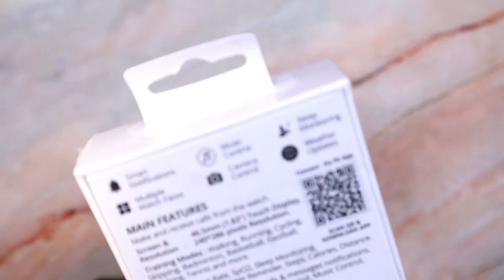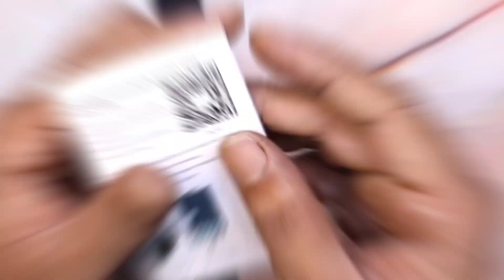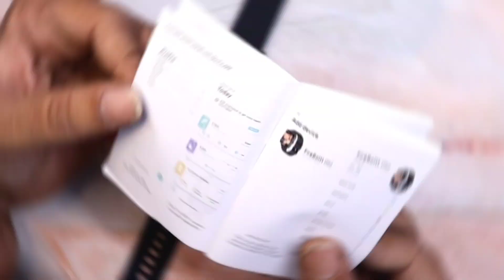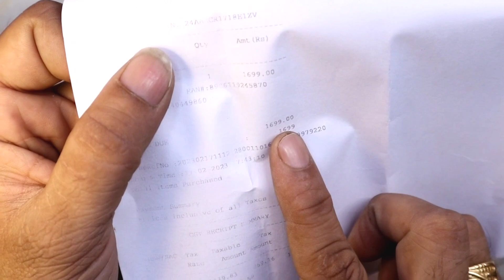Smart Watch Fire Boltt UNITY Unboxing ⚡ Fire Boltt UNITY Bluetooth Calling Smart Watch 🔥🔥smartwatch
Online shopping 🛍️

👉 About This Vedio - Dear Friends Is Vedio Me Hum Fire Boltt UNITY Smart Watch Unboxing And Review Karenge

Queries Solved:
1. Unboxing Smart Watch Fire Boltt UNITY
2. Review The Smartwatch
3. Open Wholesale Price The Smart Watch